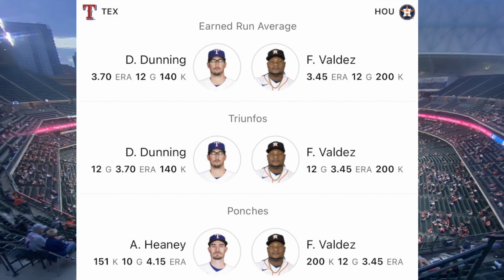RANGERS DE TEXAS VS HOUSTON ASTROS, LA PREVIA, DUELO TEXANO.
Activa las notificaciones, mantenganse al tanto para que puedan disfrutrar de todos los videos que estare subiendo

Un abrazo